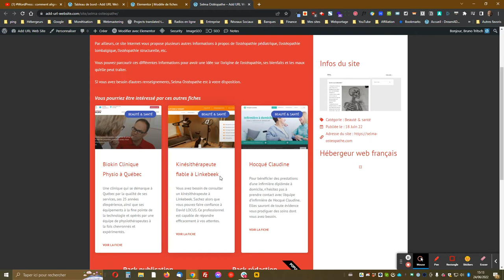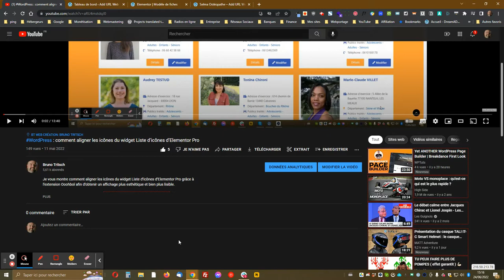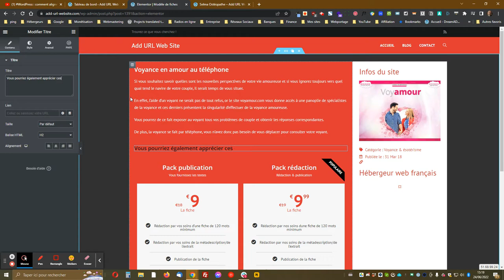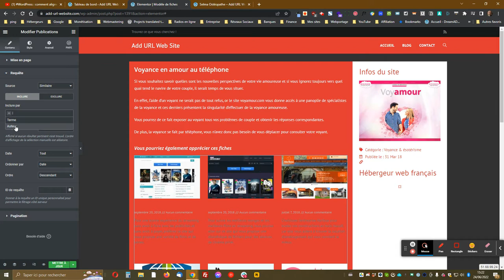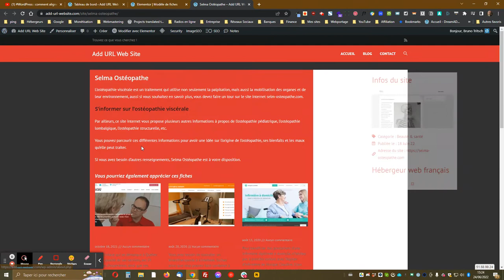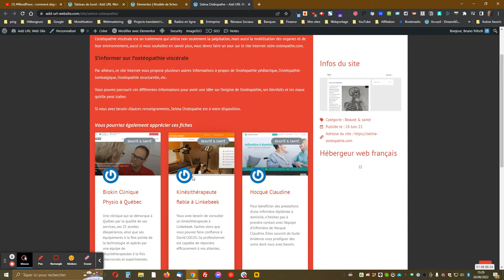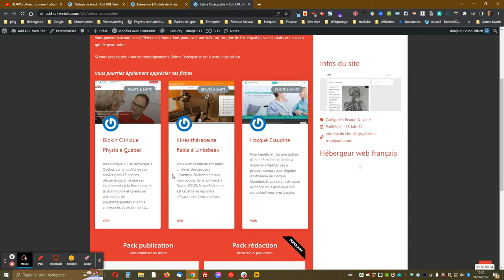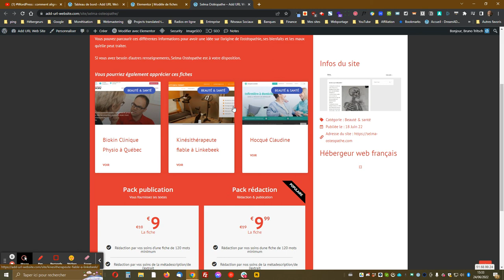WordPress : comment afficher des articles/publications similaires avec Elementor Pro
Je vous montre comment facilement et rapidement afficher automatiquement des articles/publications similaires avec Elementor Pro sous vos articles ou types de publication personnalisés.

Dans la vidéo, je vous parle de boucle personnalisée, alors voici le lien vers le tutoriel qui vous montre comment faire avec une extension tierce gratuite

Dans un prochain tutoriel, je vous montrerai comment faire pour sélectionner sur chaque publication quels contenus similaires doivent être affichés afin de travailler au mieux votre maillage interne et de proposer la meilleure expérience utilisateur possible.